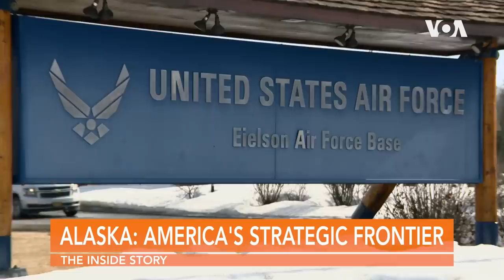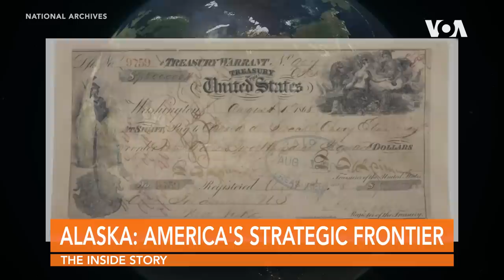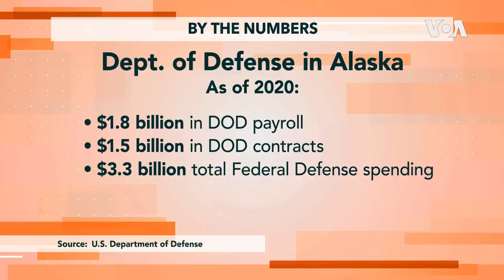The Inside Story | Alaska: America’s Strategic Frontier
This week on The Inside Story: Alaska: America’s Strategic Frontier. Joins us as we take you to the remote state of Alaska and show the military presence there. Ride with us on a U.S. fighter jet and learn more about the American missile defense system there. That’s this week on The Inside Story: Alaska: America’s Strategic Frontier.